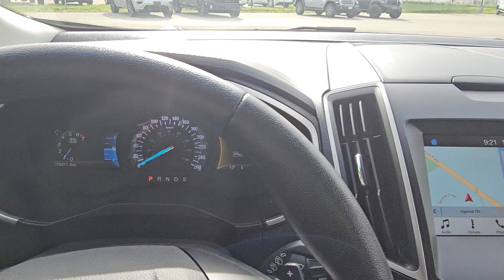john - 6975 Ford edge